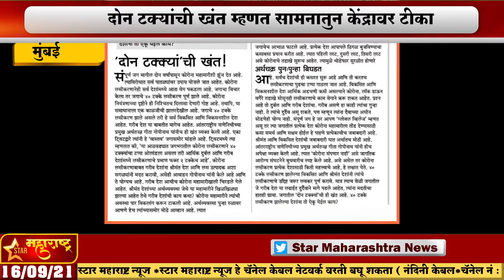मुंबई-दाेन टक्यांची खंत म्हणत सामनातुन केंद्रावर टीकागरीब देश काेराेनामुळे चिरडले गेले त्यांना हात